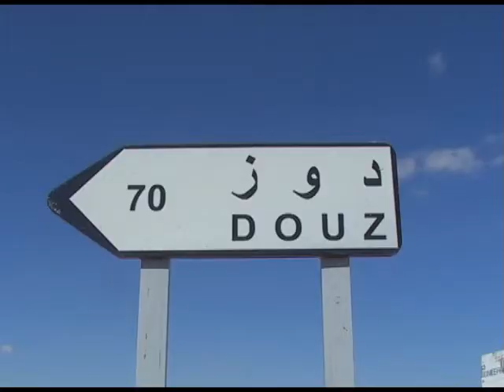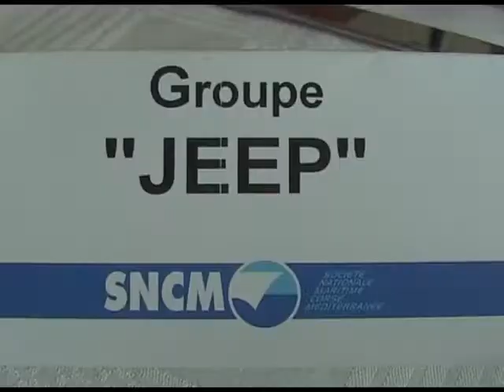Jeep Tunisia 2004 Promo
Video teaser of a desert trip by Jeep Club BE in Tunisia in 2004.